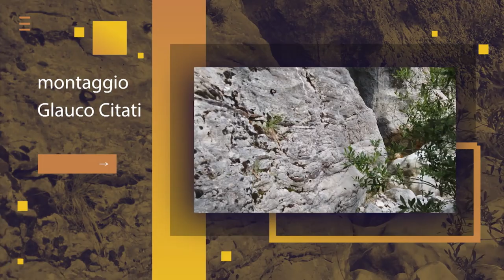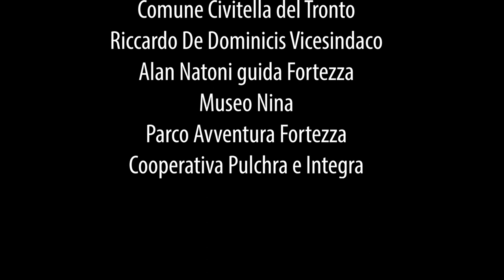Aquile d'Abruzzo - Puntata 1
In questa prima puntata visiteremo Civitella del Tronto con la sua Fortezza e il Parco Avventura